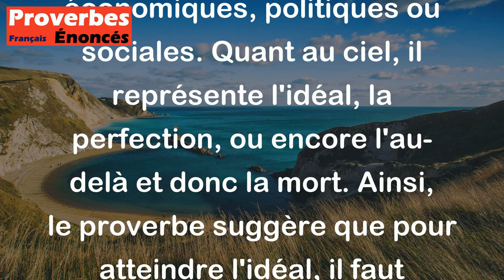La terre est dure, le ciel est loin. - Proverbe Afghan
Ce proverbe afghan évoque la difficulté de la vie sur terre, symbolisée ici par la dureté de la terre. Cette dureté peut être liée aux conditions climatiques, économiques, politiques ou sociales. Quant au ciel, il représente l'idéal, la perfection, ou encore l'au-delà et donc la mort. Ainsi, le proverbe suggère que pour atteindre l'idéal, il faut faire face aux difficultés de la vie terrestre.